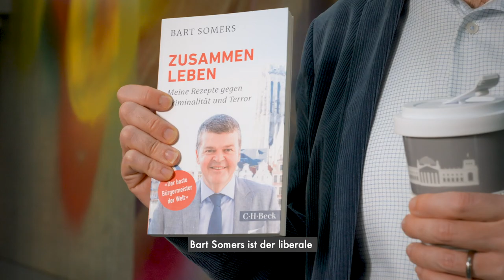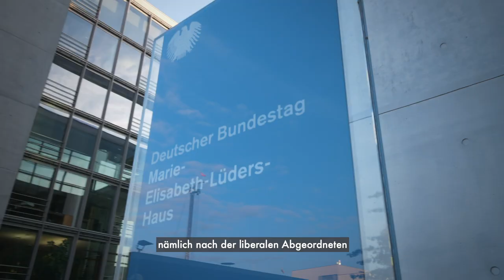OFFENE Gesellschaft bewahren! Radikalen ISLAMISMUS eindämmen| ESPRESSO TO GO mit Marco Buschmann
Die Anschläge in Nizza, Wien und Dresden haben es in den letzten Wochen verdeutlicht: Für unsere offene Gesellschaft ist der radikale Islamismus eine Gefahr, der wir entschieden entgegen treten müssen. Ratschläge für die Eindämmung dieser Gefahr gibt der liberale Bürgermeister Bart Somers in seinem Buch. Wie sie genau aussehen, das erklärt euch Marco Buschmann in einer neuen Folge Espresso To Go, der konzentrierten Portion Politik aus Berlin-Mitte.